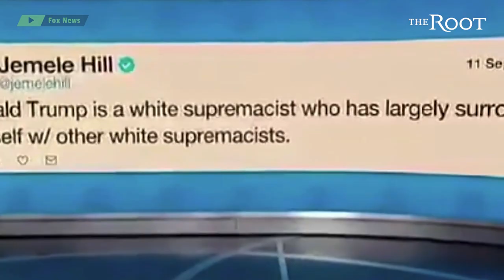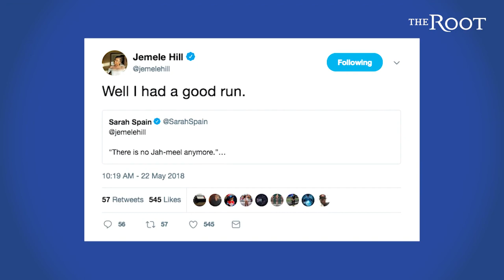'Fox & Friends,' Don't Come for Jemele Hill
Jemele Hill was named the 2018 Journalist of the Year by the National Association of Black Journalists, and "Fox and Friends" just tried to come for her.